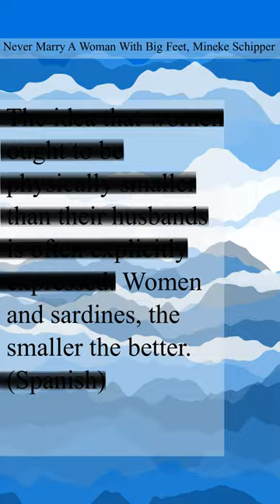Women are like sardine